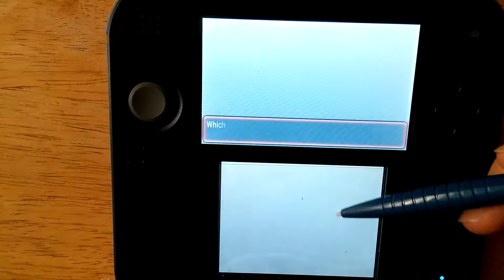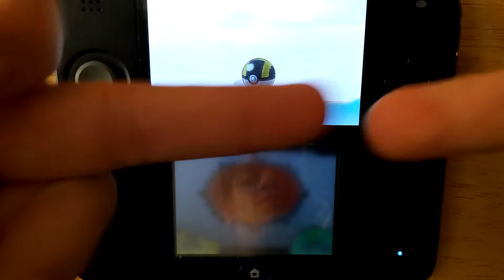Catching Heatran! Pokemon alpha sapphire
Hey guys this is how and where to catch Heatran! Enjoy!